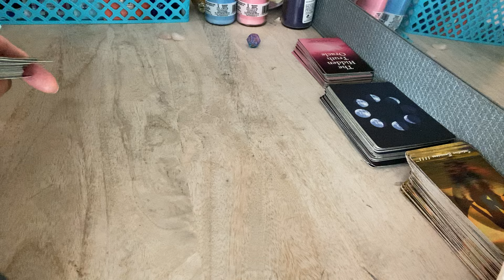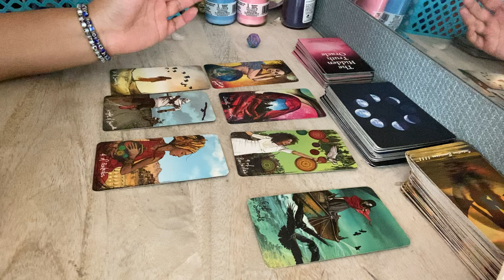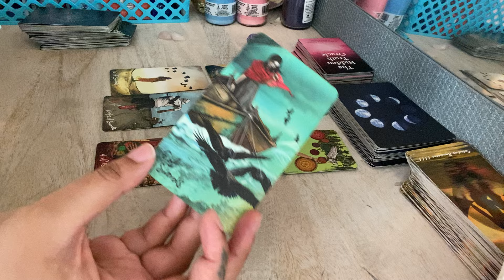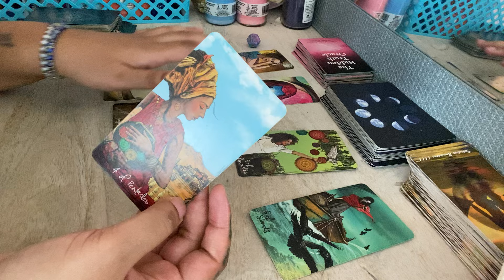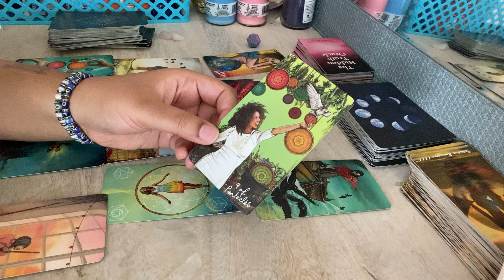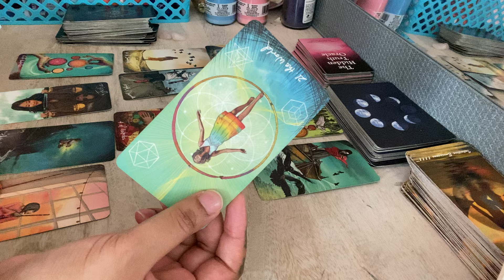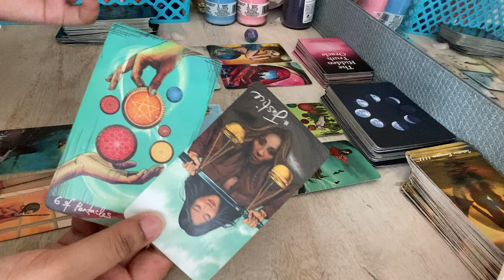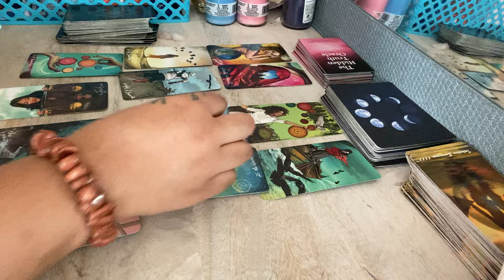TAURUS ♉️TIS THE SEASON TO FALL IN LOVE WITH YOU..It takes SOMEONE SPECIAL TO TRULY LOVE THE EMPRESS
TAURUS LOVE DECEMBER
TAURUS DECEMBER